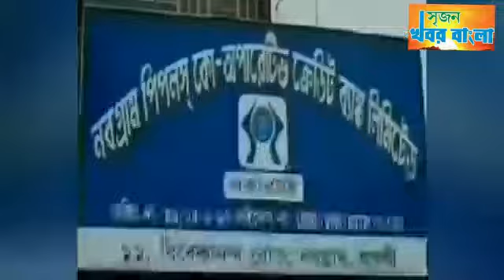কোন্নগরের মানুষের সুখ-সমৃদ্ধি ও শান্তি কামনায় রাজপথ জুড়ে মাঙ্গলিক আল্পনা পৌরসভার।